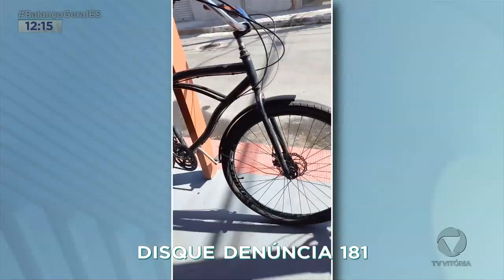Criminosos rendem frentistas e fazem a limpa em posto de combustíveis em Vila Velha. - Roger Nunes